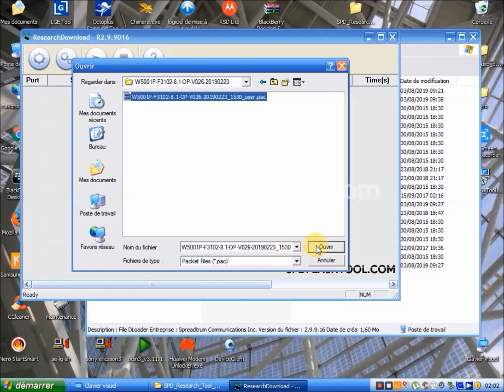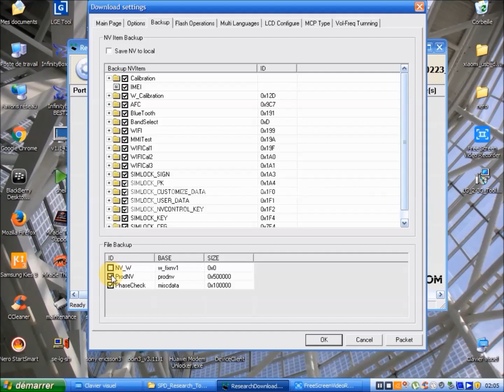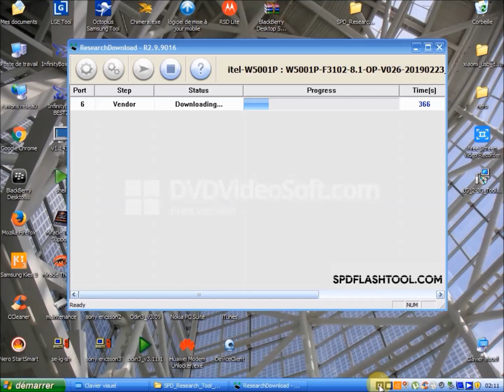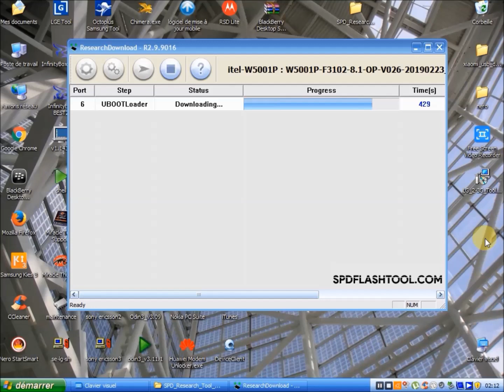How To Flash Itel A33 Android 8.1 Official Firmware